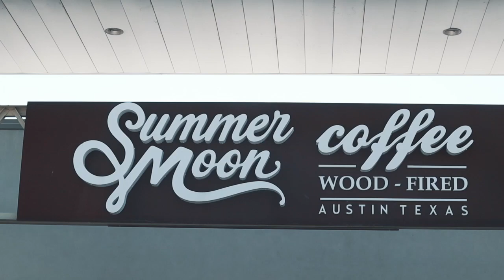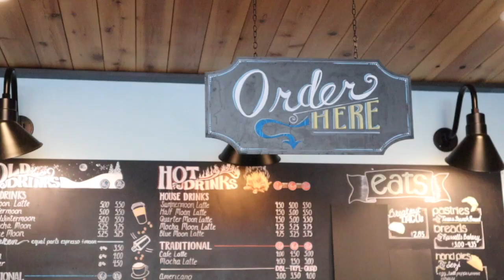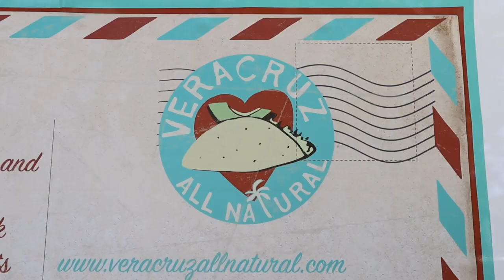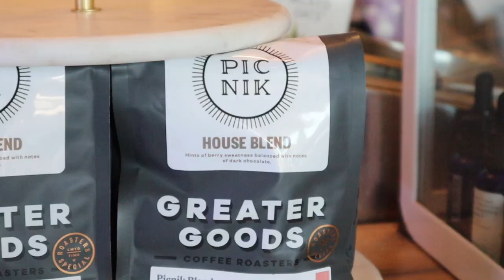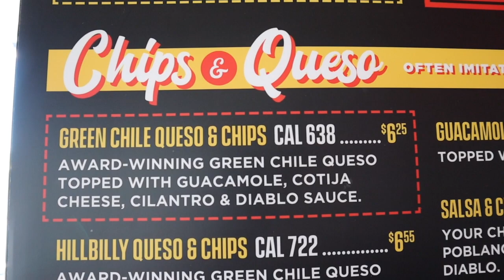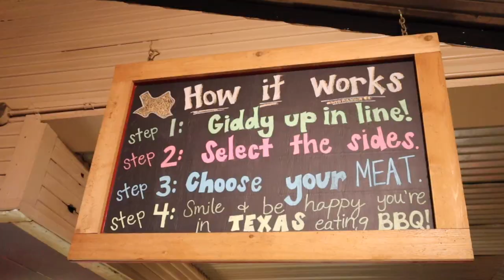AUSTIN TEXAS FOOD TOUR | Best Food in Austin, TX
WE ASKED YOU what the best food in Austin, Texas was and our Texas subscribers showed up!

We enjoyed all of the places recommended and share our thoughts on where the best tacos, bbq, coffee, and food trucks can be found on this Austin food tour. Please let us know what foods we missed so we can try it next time we're in Austin Texas!

AUSTIN FOOD TOUR
0:00 - Intro
0:25 - Summer Moon
2:50 - Veracruz Breakfast Tacos
5:25 - PICNIK Drinks
6:48 - Torchy's Tacos
8:08 - The Peached Tortilla
10:27 - Terry Black's BBQ
12:42 - Amy's Ice Cream
14:15 - BLOOPIES

Are you content creator on YouTube?? We recommend checking out TubeBuddy as an extension to your web browser. We literally use it every day.

We're Ruth and Thomas! Thanks for joining us on this journey to breaking the mold of conventional living! We created this channel to document our many adventures and invite you to go out and pursue your own. Whether it’s trying a new food for the first time, going on a crazy date night, or traveling around the world - adventure is out there!